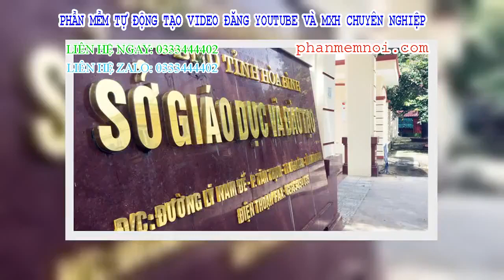✅ Rúng động gian lận thi ở Hòa Bình: “Cài” người của mình vào tổ chấm thi